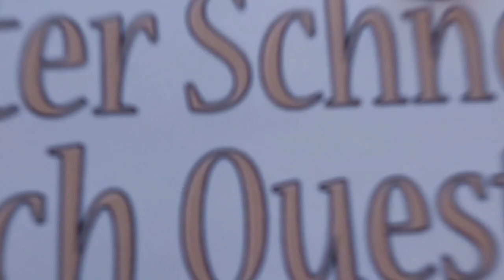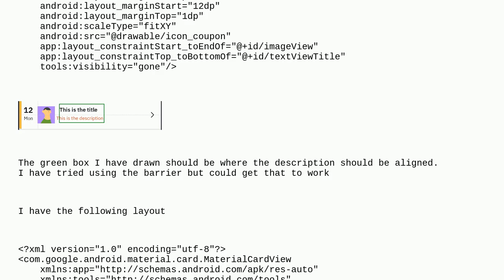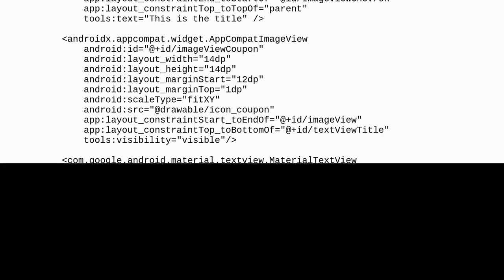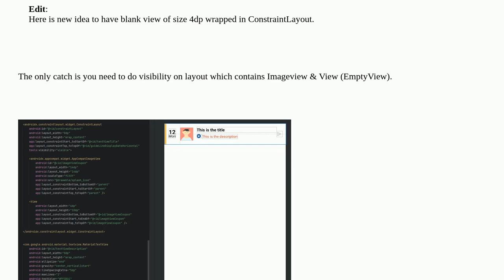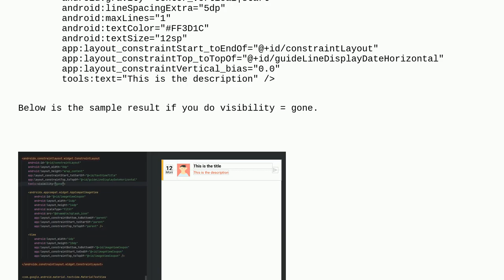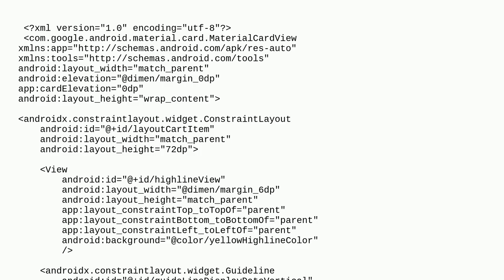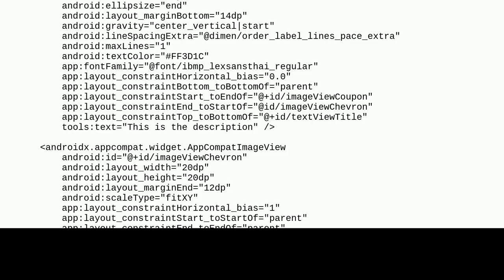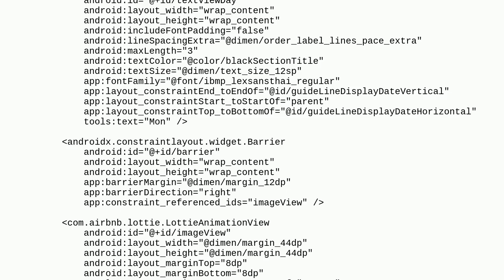Aligning a textview after a textview it was aligned to visibility is gone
A special thanks goes out to the community

  android-layout android android-constraintlayout